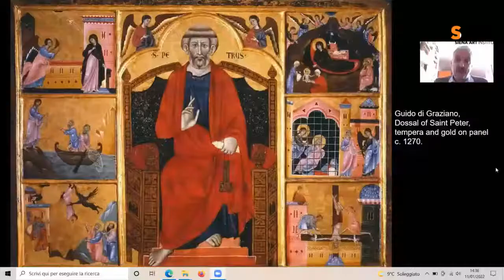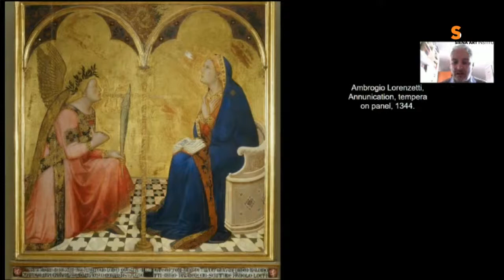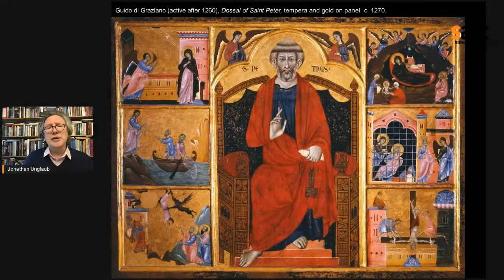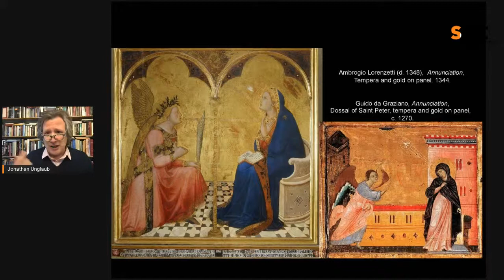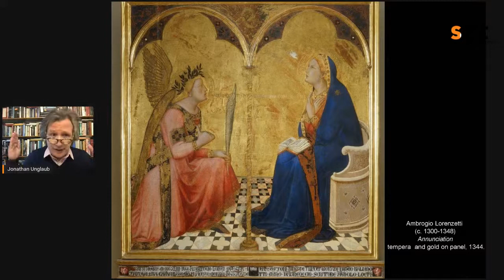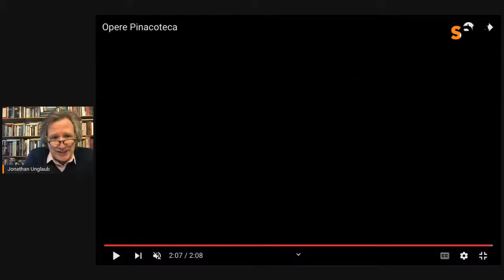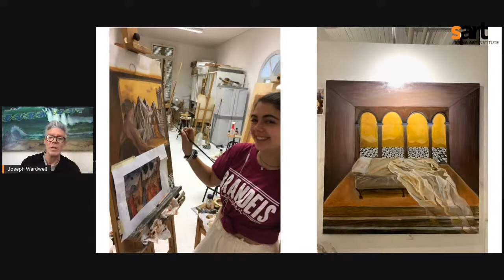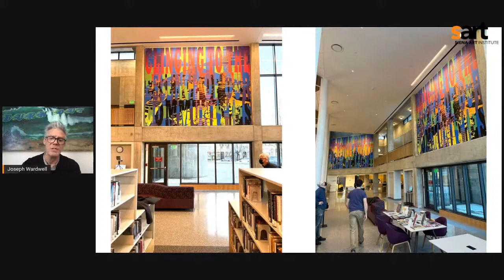The Evolution of Space in Sienese Painting: A Virtual Visit to Siena's Pinacoteca Nazionale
Get a sneak peak inside Siena, Italy and the Brandeis in Siena summer study abroad program through this virtual visit to Siena's primary national art museum. Explore Renaissance painting by Guido di Graziano, Ambrogio Lorenzetti, Domenico Beccafumi, and others and participate in a discussion with Brandeis in Siena professors Joe Wardwell, Roberto Fineschi, and Jonathan Unglaub and Siena Art Institute Academic Director Lisa Nonken. This event will take place online.